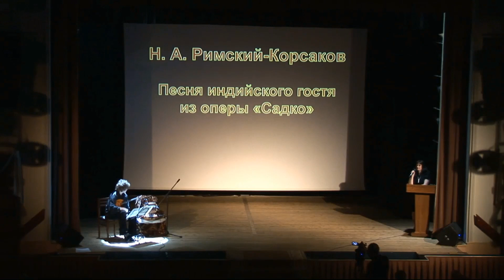из концерта Светланы Мызниковой Римский-Корсаков домра from Svetlana Myznikova's concert domra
Фрагмент сольного концерта Светланы Мызниковой, домра
Н.А.Римский-Корсаков Песня Индийского гостя
from Svetlana Myznikova's concert domra
Rimsky-Korsakov Song of the Guest of India